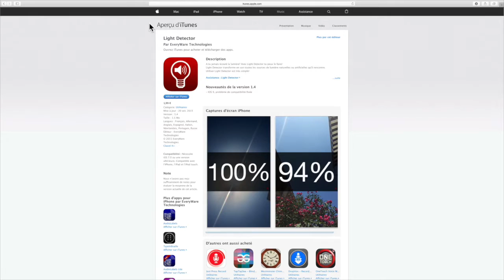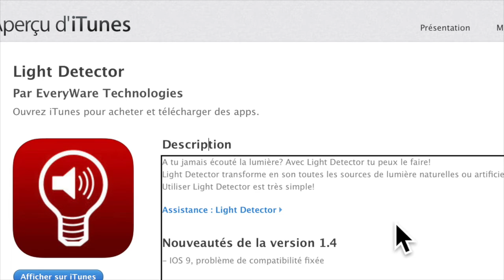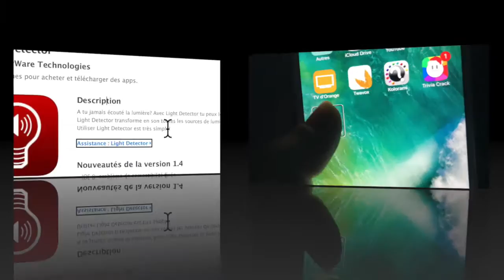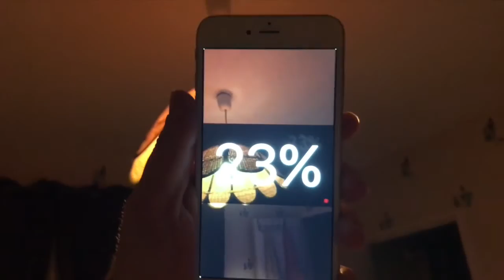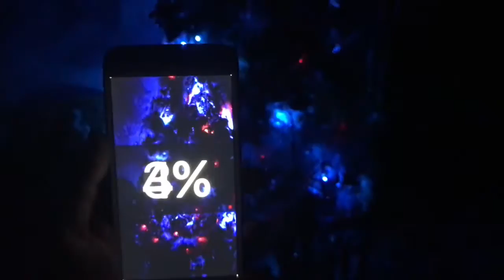Présentation Application iPhone Light Detector Découvrir La Lumière source Lumineuse Dans le noir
Salut à tous voici une application géniale pour détecter les sources lumineuses avec votre iPhone Light Détector Contrairement dit dans la vidéo l'application n'est pas gratuite mais coûte 1,99 euros .
 vous allez découvrir dans le noir des enté de porte fenêtres les endroits ou la lumière est là automatiquement votre iPhone vous alertera sur ses sources Lumineuses tester cette application vous allez découvrir le son de la lumière. si la vidéo vous à plus abonnez vous à ma chaîne et merci encore .Présentation, Application, Light, Détector, AppStore, Trouver, Une, Source, Lumineuse, Une, Ouverture, Dans, Le, Noir, Détecteur Lumière,Détecteur iPhone, Apple, iPhone 6s, iPhone 7,
Macbook Pro, Plus Jailbreak, Vidéo, Français, christophe, tacquet, Application, Application App Store,
Test , Test Application,Appli, Apply, tuto , Tutoriel,Présentation Application, Démonstration,